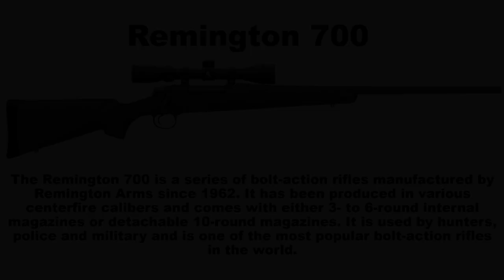3D Animation: How a Remington 700 Rifle Works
The Remington 700 is a series of bolt-action rifles manufactured by Remington Arms since 1962. It has been produced in various centerfire calibers and comes with either 3- to 6-round internal magazines or detachable 10-round magazines. It is used by hunters, police and military and is one of the most popular bolt-action rifles in the world.